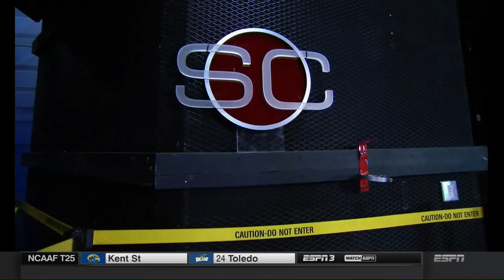SHEMAR MOORE on ESPN SPORTS CENTER Part 1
Shemar Moore talking Criminal Minds and Sports on ESPN SPORTS CENTER with Neil Everett and Nicole Briscoe